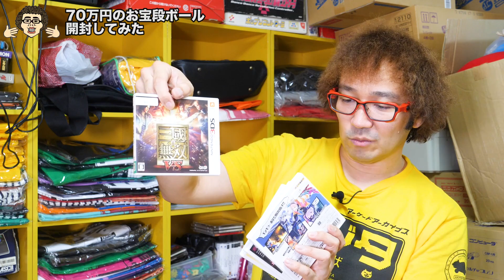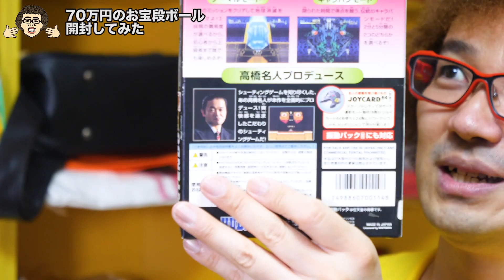23年前! 高橋名人プロデュースゲーム! PS SS 激レア 続々発掘! 70万円購入! ファミコン【レトロゲームショップ巡り】【ゲーム芸人フジタ】【開封芸人】【福袋芸人】【ゲーム紹介】【ゲーム実況】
業界関係者より70万円で購入した、超貴重なゲームを開封します。
70万円でも超お得な内容で、初めて見るもの新品物多数！！

＊今までの数々いただいた問いに対する回答や説明は省略いたしますので、この動画より前（2021年9月31日より前）の概要欄に記載していますので、そちらでご確認ください。